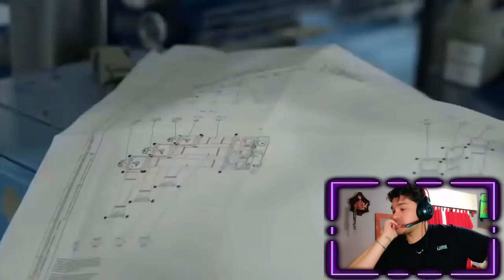Ingenieros Militares logran recuperar millones de $ en equipos de subestación eléctrica de Texcoco!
Increíble el trabajo que día a día realizan por poder darle vida al aeropuerto Felipe Ángeles;un aeropuerto que el pueblo Mexicano decidió hacer,los ingenieros Militares logran recuperar millones de pesos del aeropuerto de Texcoco,ya que lamentablemente ese aeropuerto no tiene futuro.

argentilandiadiego

ARGENTILANDIA

México ♥️ Argentina